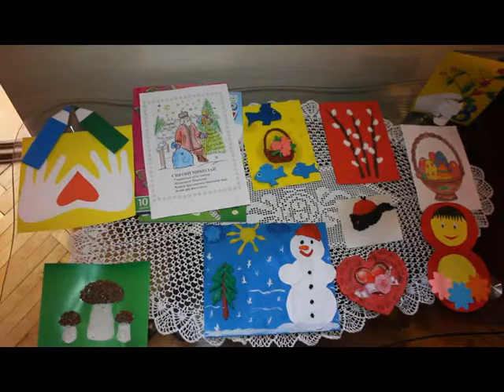Подарунки дітям Чайківський